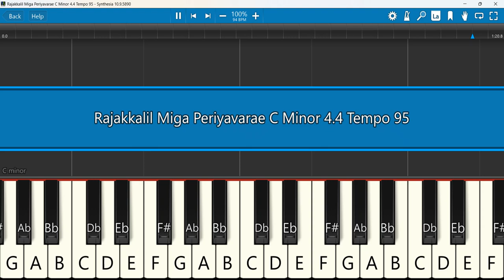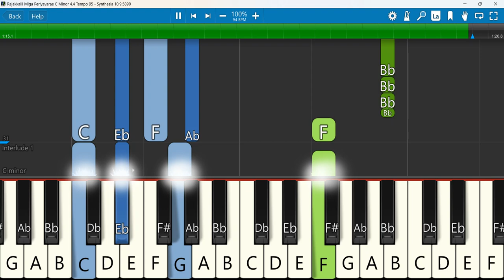Rajakkalil Miga Periyavarae Keyboard Notes C Minor 4 4 Tempo 95 | ராஜாக்களில் | Chandrasekaran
Rajakkalil · Chandrasekaran | Yudhavin Sengol, Vol. 11
Keyboard Notes